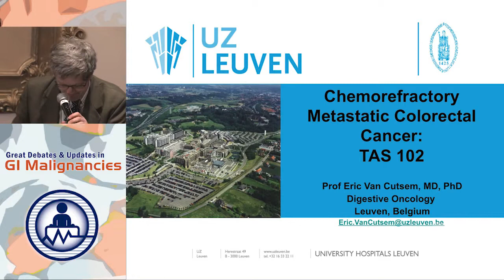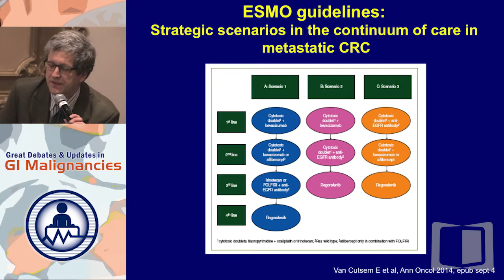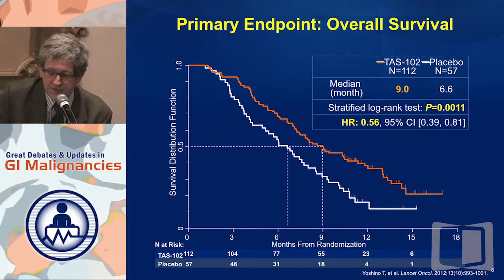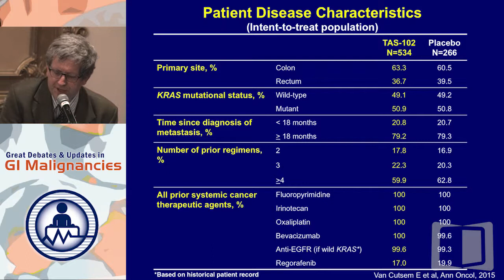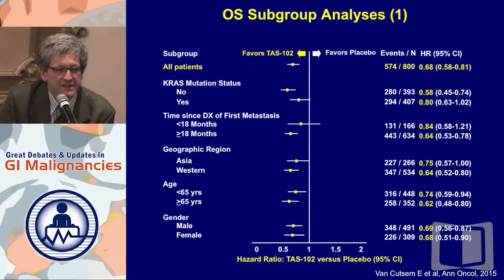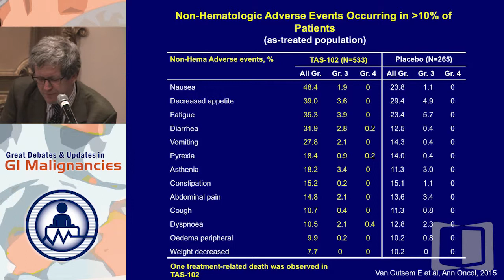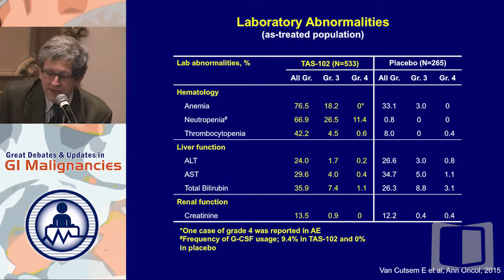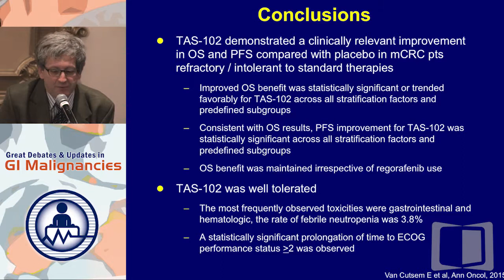Debate 3: Salvage Therapy for mCRC? - TAS-102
Filmed on location in New York during the Great Debates and Updates in GI Malignancies 2015, this webcast is part of a series that provides educational discussions on controversial areas in the management of gastrointestinal malignancies. Join us as nationally-recognized thought leaders take opposing sides on topics of clinical interest, and present updates in standards of care.

In this presentation, Dr. Eric Van Cutsem argues in favor of the use of TAS-102 as salvage therapy for metastatic colorectal cancer patients.